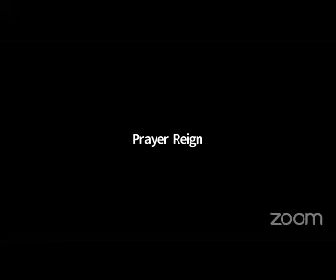January 19, 2022